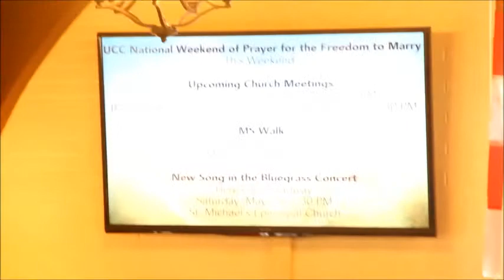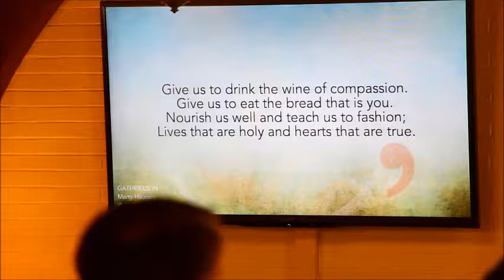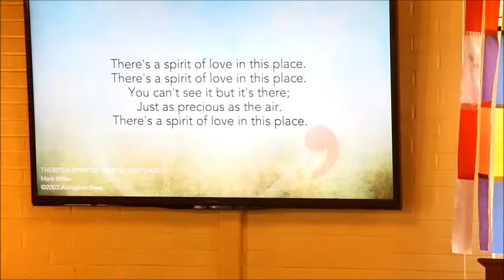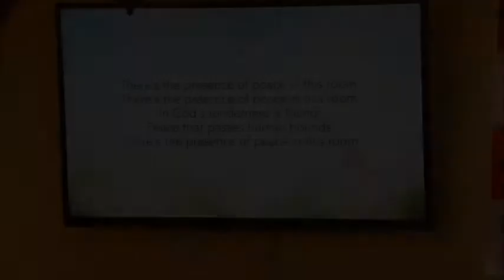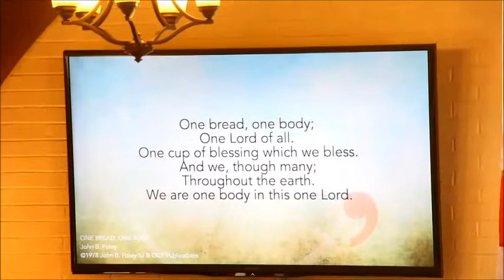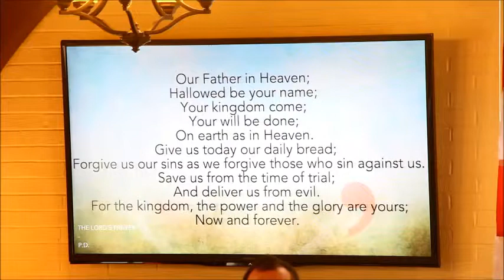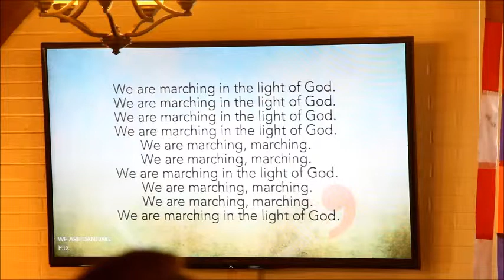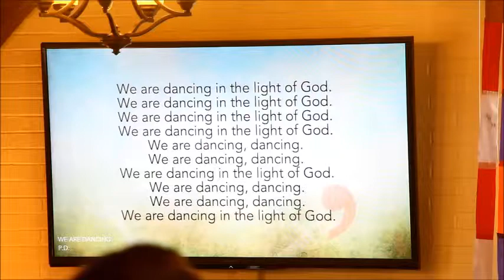Bluegrass United Church of Christ - 4/26/15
4th Sunday of Easter - Pastor Marsha Moors-Charles